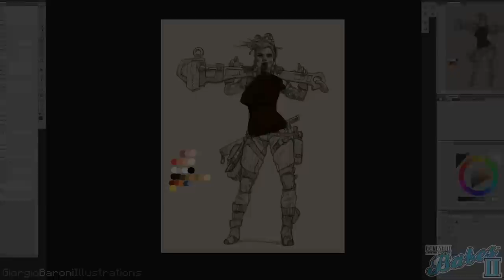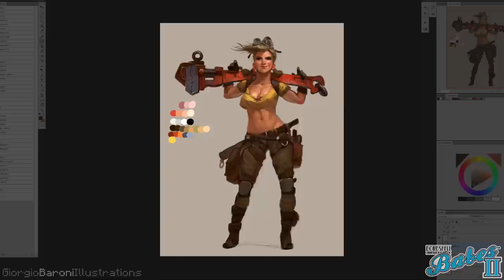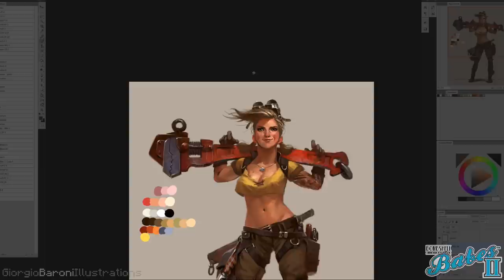Bombshell Minis - Babes II - Maelee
Time lapse video of the Maelee miniature i designed for 'Babes II' Kickstarter campaign by Bombshell Miniatures.

Babes™ by Bombshell Miniatures is line of miniature figures for roleplaying and tabletop gaming featuring strong iconic female characters in a variety of popular genres. The Babes™ 2 Kickstarter Campaign features all new sculpts expanding the existing range of over forty characters even more.